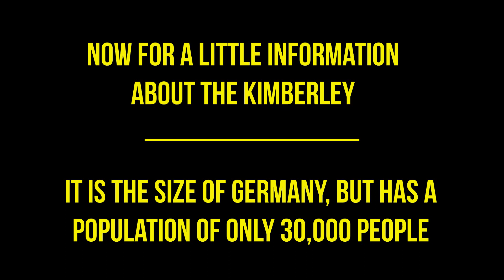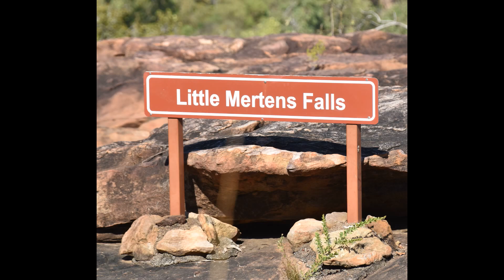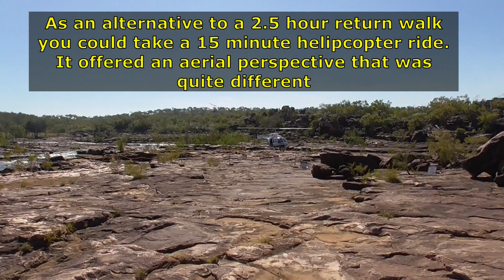Mitchell Falls, WA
Kangarena Performance 31